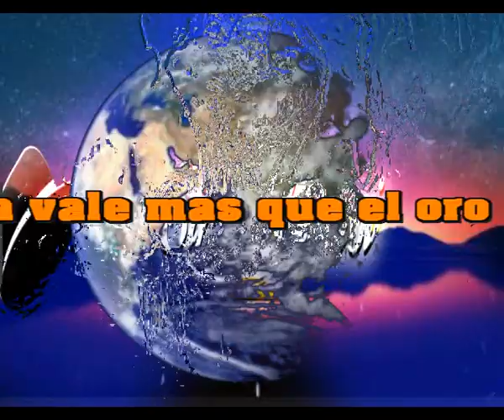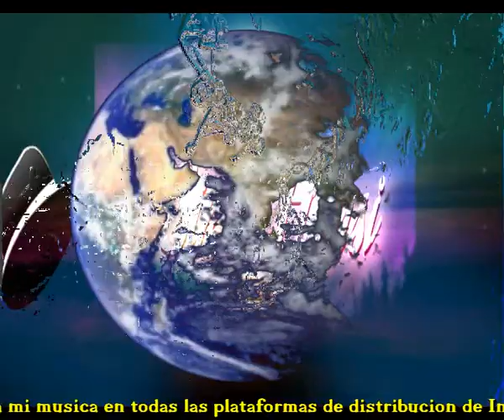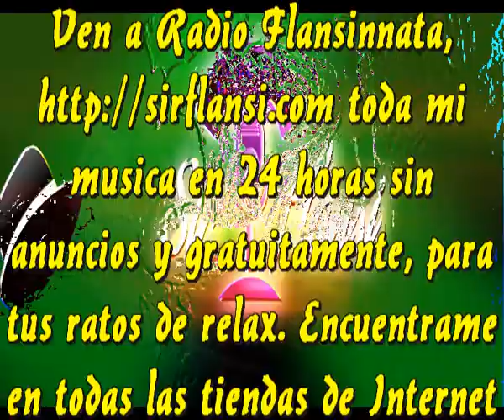La tierra vale mas que el oro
Que bella es la tierra
Es magnifica alla donde vayas
Tierra, Hierba, Agua y mar
 E igualaes todas las playas

Puedes recorrer el mundo
Puedes buscar sitios nuevos
Pero puedo asegurate
Que nada en el mundo es nuevo

La tierra redonda es bella
Donde vayas a donde llegues
Esta llena de placeres
Y cubierta por estrellas

Pero ocurre algo triste
Poca gente se interesa
La machacamos a diario
La convertimos en nuestra presa

Pongamos todos cariño
Amemos mas este tesoro
Cuidemos el suelo nuestro

Intermedio